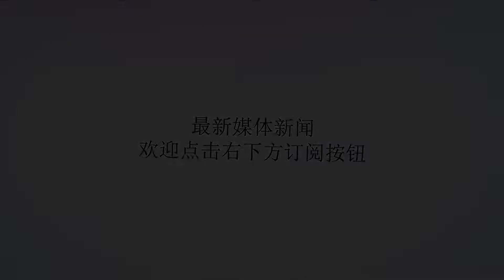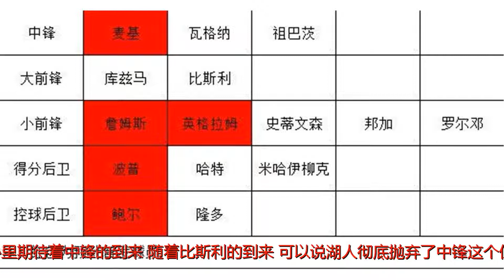湖人再添一员悍将，在我看来湖人埋下了一个明夏收获巨星的种子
谢谢！北京时间7月21日。NBA中国官网曝出，08年的榜眼秀迈克尔-比斯利以一年350万美元加盟湖人，这也是湖人沉寂多日之后又一笔签约。比斯利的到来可以说湖人新赛季的阵容已经组建完成，咱们先来看一下湖人目前有保障合同在身的球员（见下图）。通过此图可以明显的看出，湖人在锋线和后卫位置上囤积了大量的球员，而内线却相对很单薄，特别是中锋位置。虽然此前湖人管理层曾经暗示不会再引进中锋球员了，但作为球迷的我们还是抱着侥幸的心里期待着中锋的到来，随着比斯利的到来，可以说湖人彻底抛弃了中锋这个位置。既然湖人最后一个球员名额给了比斯利，那么我们就来看看这为小哥是何许人也？作为昔日08年的选秀榜眼，可以说他和罗斯、OJ梅奥等人是撑起08届选秀的希望。与罗斯受限于伤病因素逐渐沦落不同，比斯利基本上就是自甘堕落，空有天赋却没有上进心。在进入联盟十年以来，比斯利先后辗转六支球队，曾经更是一度加盟了CBA。好在颇具篮球天赋的他还是回到了NBA，特别是上个赛季在尼克斯，比斯利打出了近几年的最高水准，在出场74次的情况下场均可以拿到13.2分5.6篮板，特别是三分球命中率更是高达40%，可以说这一切的表现正好符合湖人下赛季的小球战术。虽然攻强守弱，但他和库兹马组成的替补锋线组合在进攻端提供的火力不亚于主力阵容，他的加盟也让湖人在锋线位置可选择的余地再次得到加强。签约比斯利在我看来还有一点，那就是为明夏签约杜兰特做准备。什么？签约杜兰特？也许你会说，杜兰特傻呀，待在勇士好好的，既能拿冠军还能收割个人荣誉为什么要走？首先、作为发小，比斯利可以说是联盟里杜兰特最好的朋友了；其次、下赛季不出意外，杜兰特基本上就是三连冠+三连FMVP了，可以说荣誉基本拿的差不多了，加之勇士因为球员续约的问题可能解体。湖人之所以能签下詹姆斯和去年签约波普搭上里奇-保罗这条线有很大关系，更重要一点，在NBA没有什么是不可能发生的，去年的时候谁能想到詹姆斯会来湖人，而且是单身匹马的加盟，詹姆斯这么大的不可能都变为现实了，更何况杜兰特呢。综上、在签约比斯利这个实力悍将后，湖人不光在阵容上厚度增加了，在我看来也埋下了一个明夏收获巨星的种子，显然比斯利和杜兰特的良好关系，让湖人明夏得到杜兰特不是没有可能，还是那句话，在NBA没有什么是不可能发生的。